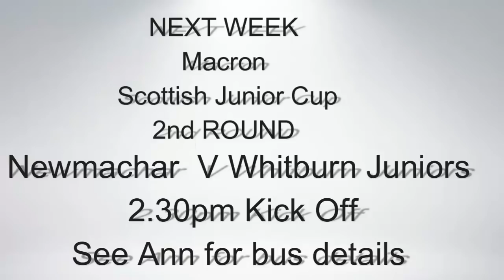Kirriemuir Thistle V Whitburn Juniors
Whitburn take a 160 round trip to face kirriemuir